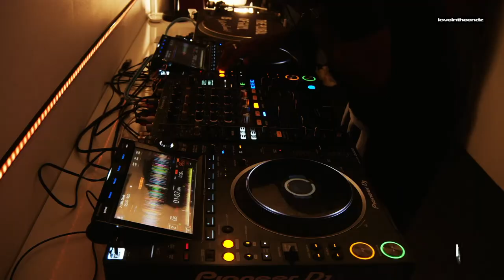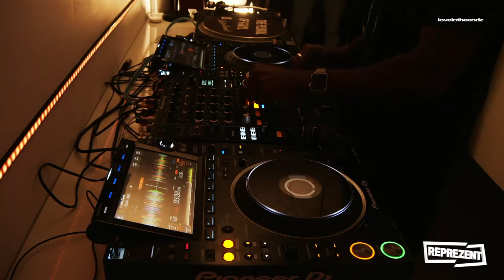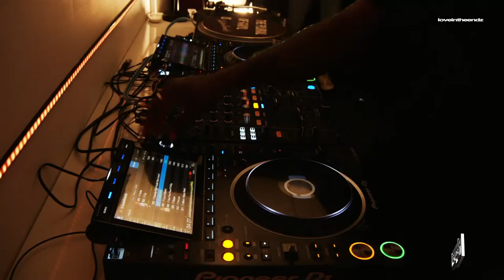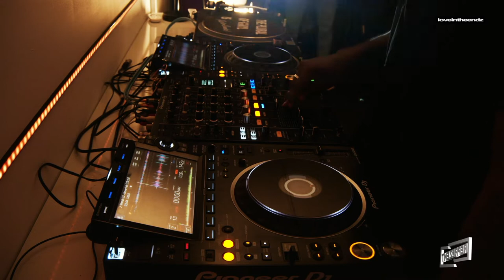Arte Na Música | MADEINTOTTENHAM (Richard Dixon) - 2000's Nostalgic Grime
→ Blue Canariñho x Daviaa
present
Love In The Endz

→ Show #62 Jesse Bernard & CHAMOS

→ Live On Reprezent 107.3FM (@)
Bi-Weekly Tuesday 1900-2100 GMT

→ Global Underground Art & Audio Apprecitation.

EST 2020 - SÃO PAULO // LONDON // BARCELONA // LISBOA

Love In The Endz is an open space for love, music and art between different ‘Endz’ around the world. It's all about showcasing the beauty in communities that are otherwise negatively stereotyped; from the favelas in Brasil, to the ghettos in Lisbon, to council estates here in the UK.

→ Socials

SC: Love In The Endz